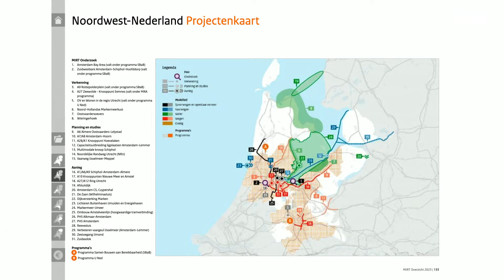Amsterdamse Werken actueel: Wethouder van der Horst over de bereikbare stad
In gesprek met wethouder Melanie van der Horst (verkeer) over grote, structurele vragen voor de bereikbaarheid van de stad en het doortrekken van de Noord-Zuidlijn.

De kogel lijkt door de kerk voor het doortrekken van de Noord-Zuidlijn naar Schiphol en Hoofddorp, het voltooien van Zuidasdok en de metro tussen Isolatorweg en Centraal Station. Met een budget van 5,4 miljard euro moet een belangrijke stap worden gezet om de bereikbaarheid van de stad te verbeteren. Maar waar gaan we dat geld in de komende jaren voor uitgeven en wat is precies afgesproken? Sluiten deze plannen aan op de groei van de stad en is dit wat Amsterdam straks nodig heeft? Daarover en meer gaan wij in gesprek met Amsterdams Wethouder Melanie van der Horst (Verkeer).